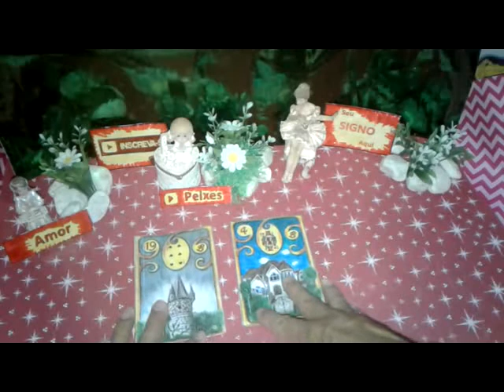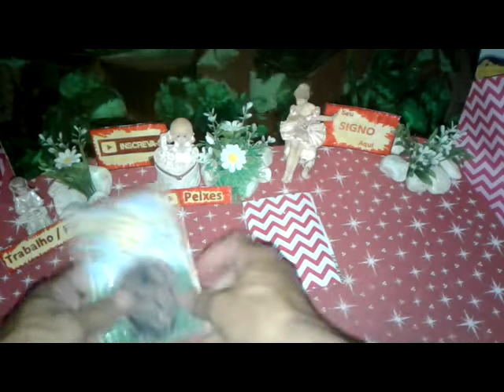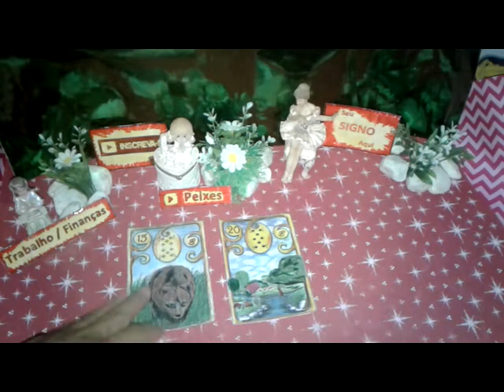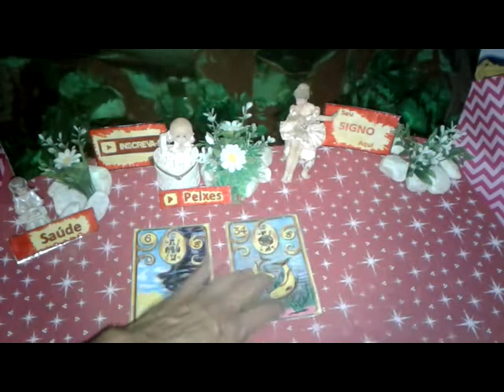Peixes Maio 2019 Previsões Vídeo2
Peixes Maio 2019 Previsões Vídeo2 de 16 a 31